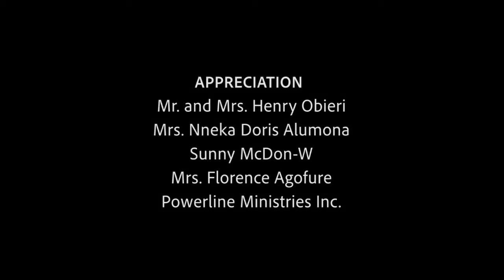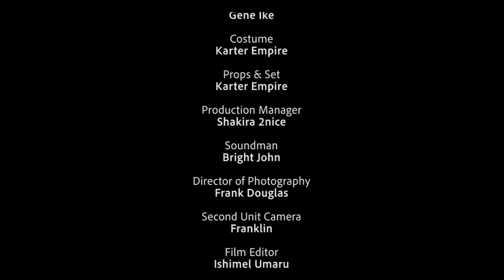MODERN HOUSE WIFE (FULL MOVIE) JUNIOR POPE | CHIOMA NWAOHA LAST MOVIE - LATEST 2024 NEW MOVIE